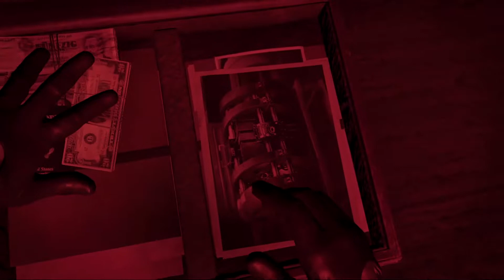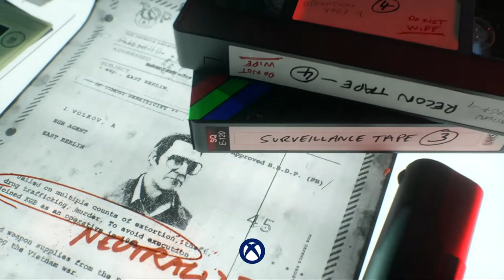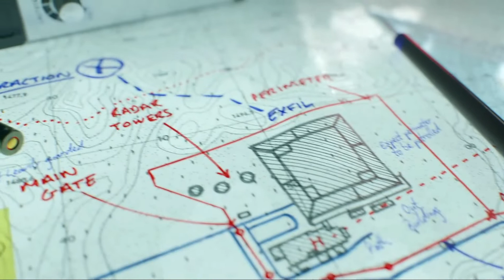Call of Duty Black Ops Cold War part 4 Ninja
How quite can we be?